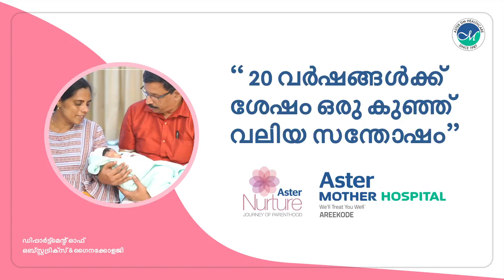ജയചിത്രയും ഭർത്താവ് ഹരിയും അനുഭവം പങ്കു വെക്കുന്നു.| Aster Mother Areekode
മുക്കം മണാശ്ശേരി സ്വദേശികളായ ജയചിത്രക്കും ഭർത്താവ് ഹരിക്കും ഒരുപാട് നാളുകളായുള്ള കാത്തിരിപ്പിന് ശേഷം വാത്സല്യം നിറഞ്ഞ സന്തോഷത്തിൻ്റെ നാളുകളെത്തി.ഒരു കുഞ്ഞ് എന്ന സ്വപ്നമായാണ് ആസ്റ്റർ മദർ ഹോസ്പിറ്റലിലേക്ക് എത്തിയത്.ഏഴ് തവണയും IVF പരാജയപ്പെട്ട ദമ്പതികൾക്ക്
കുഞ്ഞെന്ന യാഥാർത്ഥ്യം എട്ടാം IVF ലൂടെ അരീക്കോട് ആസ്റ്റർ മദർ ഹോസ്പിറ്റൽ യഥാർത്ഥ്യമാക്കി. 20 വർഷത്തെ കാത്തിരിപ്പും സ്വപ്നവും മങ്ങലേൽക്കാത്ത പ്രതീക്ഷയും പ്രാർത്ഥനകളുടെയും ഫലമായി 48 ആം വയസ്സിൽ അമ്മയായതിന്റെ സന്തോഷത്തിലാണ് ജയച്ചിത്ര. ഒരു കുഞ്ഞിനായി കാത്തിരിക്കുന്നവർക്ക്‌ പ്രതീക്ഷയും പ്രചോദനവുമാണ് ഈ ദമ്പതികൾ.
ഗൈനക്കോളജി കോർഡിനേറ്റർ നമ്പർ: 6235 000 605, 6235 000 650